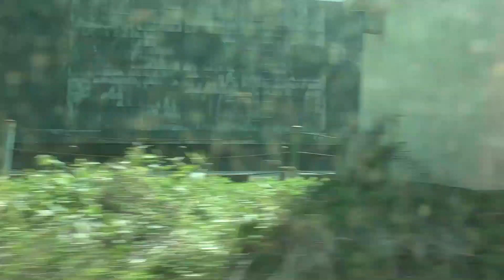米坂線 米沢駅～越後下関駅 車窓風景